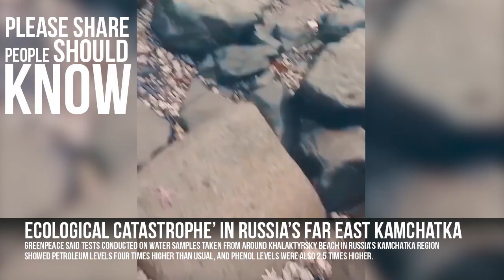Ecological Catastrophe in Russia’s Far East Kamchatka | RagePlanet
Fears are mounting over an environmental disaster in Russia’s Far East after locals reported finding dozens of dead sea animals washed onto a beach from the Pacific Ocean.

“The scale of the contamination has not yet been determined, but the fact that dead animals are found all along the coast confirms the seriousness of the situation,” the organization said in a statement which described the incident as an “ecological catastrophe.”

Russia’s TASS news agency reported a leak from a commercial oil tanker was the cause of the contamination, citing unnamed sources. But environmentalists have questioned the idea of an oil leak, telling independent media outlet Novaya Gazeta they fear possibile pesticide contamination from a nearby highly-secretive plant.

Local authorities initially tried to downplay the incident, publishing videos of a spotless beach, stating: “The color of the water is normal, the smell of the air is normal, the beach is completely clean.”

However, as images continued to resurface, that approach changed over the weekend. Speaking to reporters on the beach Sunday, Kamchatka governor Vladimir Solodov said the region was launching investigations into the contamination and would take more samples of the beach, animals and sea water for further testing. He threatened to fire anybody from the local administration found to have tried to either cover-up or embellish the situation.